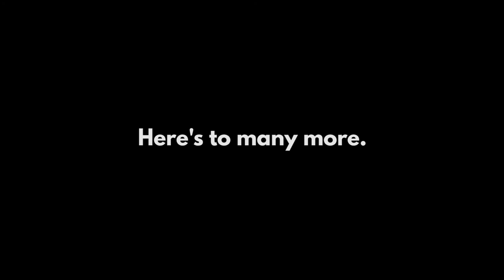Happy 1st Birthday Wood & Graphite - ✎W&G✎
One year ago today, I started on this crazy journey of pencils, stationery and the analog. Today, it's a fundamental part of my life.

Here's to you, my wonderful audience, and to many more years of pencils.

Links to all the relevant items below:

What's the whisky in this video?

What's the cake?
99p Victoria Sponge from ASDA

Is that candle meant to look like a Staedtler Noris HB?
Yes.

Buy Bulleit Bourbon in the US
Go to a store, Amazon US does not stock alcohol

Tj on Twitter/Instagram - @team_cosgrove

W&G on Twitter - @woodandgraphite

Buy rad stickers at our Redbubble store!

Intro music is the track 'It's Your Birthday!' by The Blank Tapes